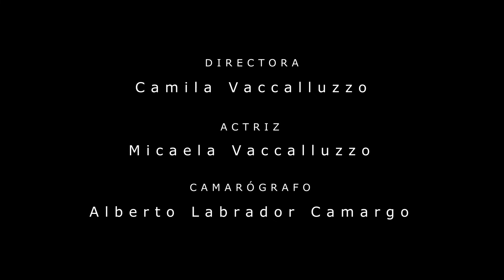DESVELO / CLIP EXPERIMENTAL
Alumna: Camila Vaccalluzzo.
Docente: Vanessa Lejardi
Materia: Narrativa y Guión.
2020